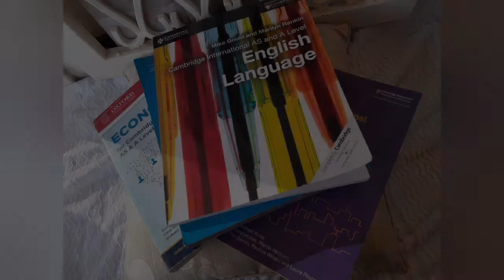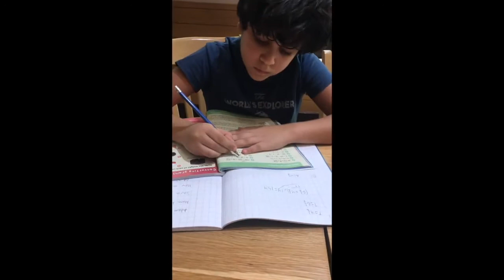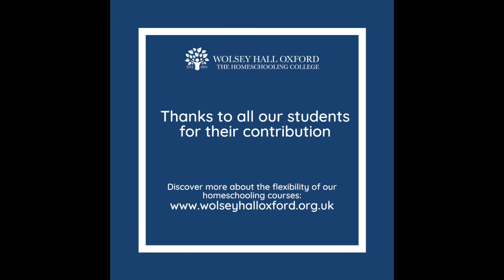Why Homeschool? For The Flexibility To Study At Convenient Times!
For five Wolsey Hall Oxford students who were asked ‘why homeschool’ their answer was unanimous, that the flexibility allows them to study at any time and any place.

For some students such as Salma studying A levels with Wolsey Hall in Uganda, homeschooling allows her time to spend time with her family enjoying the beautiful surroundings her country has to offer. For others, such as elite tennis player Stafania, it allows her to train and travel the world whilst still keeping up with her studies.

As there are no online lessons to attend at set times, Wolsey Hall Oxford students have the flexibility to study at times that work for them. Instead all learning materials and resources are available on our online learning platform meaning students can study anywhere they have an internet connection.